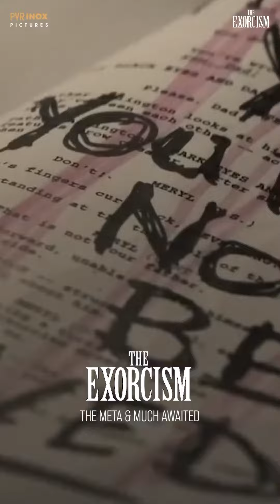Which one made your spine tingle? 👻😱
Brace yourself for the most terrifying exorcisms of all time!

Now screening at PVR INOX!